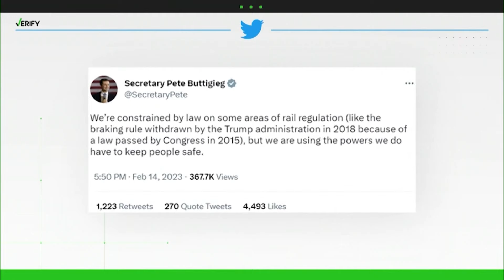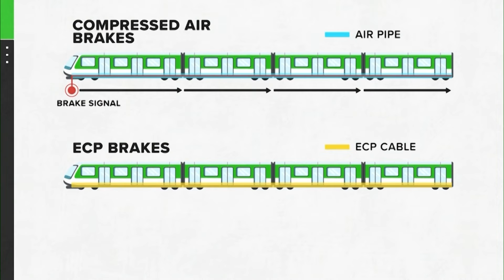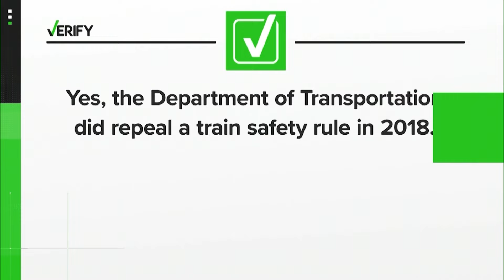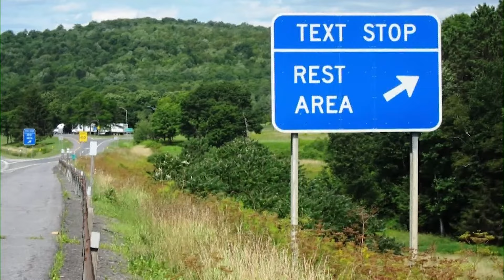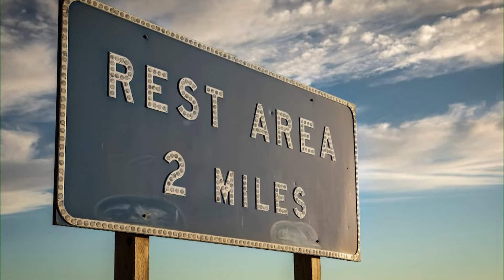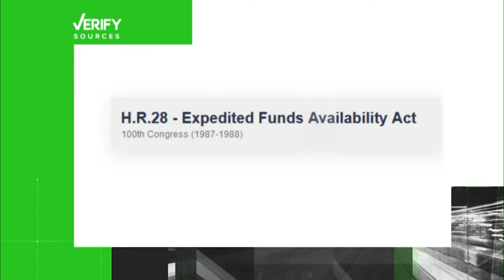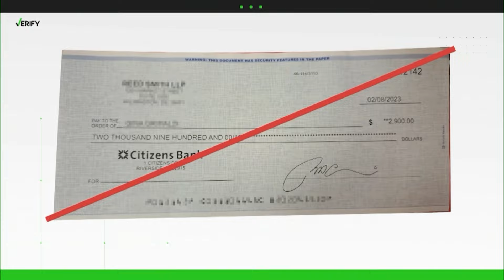DBL Access | Wednesday, March 1, 2023